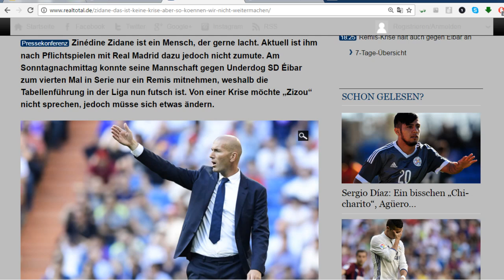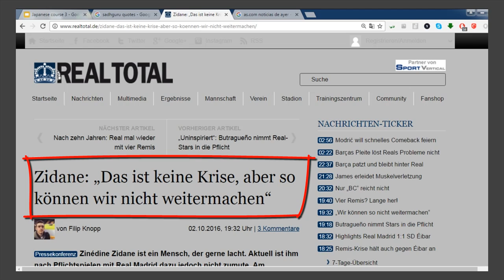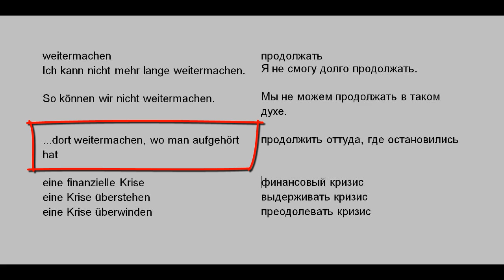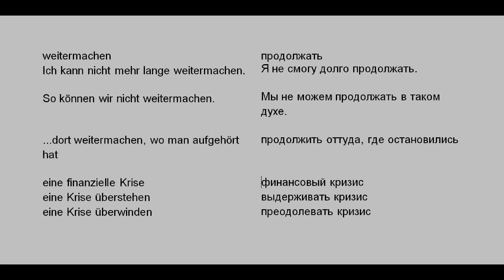Немецкий из контекста eine Krise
Пройдите по ссылке:
Выберете себе репетитора. Получите свой первый урок бесплатно.